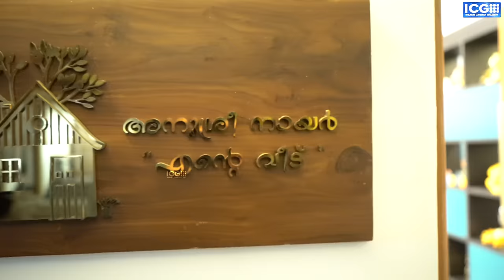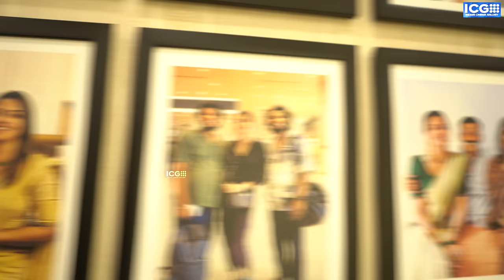അനുശ്രീയുടെ വീടിന്റെ ഉൾഭാ​ഗം കണ്ടോ! Anusree New Home , House Warming | Home tour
Anusree, Ente Veedu ! | New Home , House Warming | Celebrities